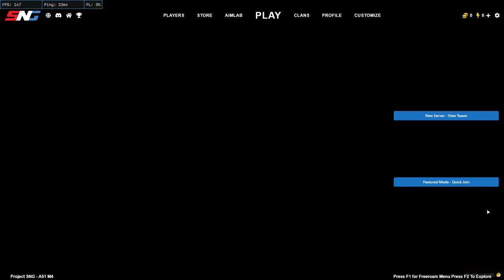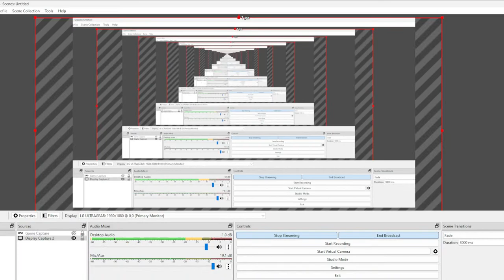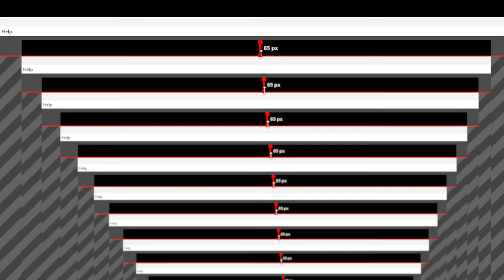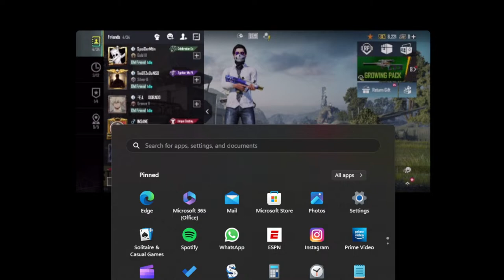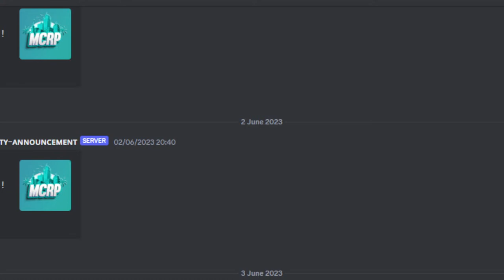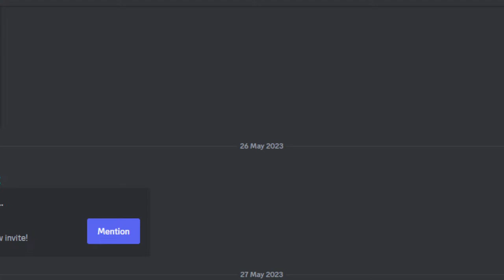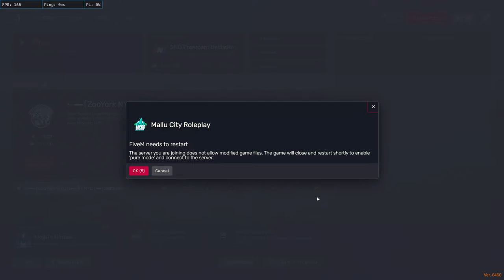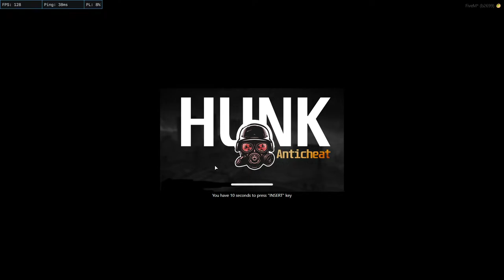MARTHANDAN IN TKRP | PD ENTERTAINMENT RP ??????? 🔥(FUN)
Hey guys M4 here,

and welcome back to another  live Stream.

Hope you Guys are Enjoying the live 😍